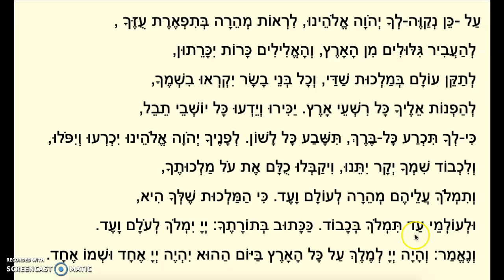Al ken nekaveh